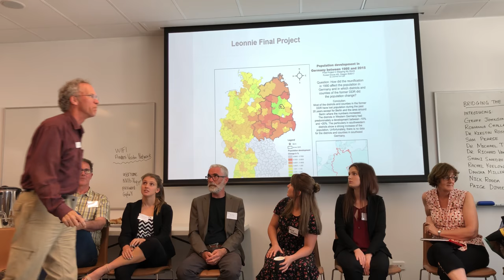Bridging the Gap 2018 Panel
STEM - Education and Industry: Transforming the rhetoric into reality.

Panel at the Bridging the Gap conference held at Flinders University in 2018.

Chaired by Professor Janice Orrell. With special guests:

- Geoff Johnson of SIMEC mining
- Romana Challans - eResearch Officer Flinders University
- Dr. Kirstin Ross - Research Scientist Flinders University
- Sam Pearse - Business Partnership Developer (ex. DECD)
- Dr. Michael Charles - Visiting Professor, Pacific University Oregon
- Dr. Rich Van Buskirk - Visiting Associate Professor, Pacific University Oregon
- Shani Sinedze-Gregory - PhD Candidate Flinders University
- Rachel Kielow - Pre-Service Teacher
- Danika Miller - Pre-Service Teacher
- Nick Rodda - Pre-Service Teacher
- Paige Dineen - Pre-Service Teacher